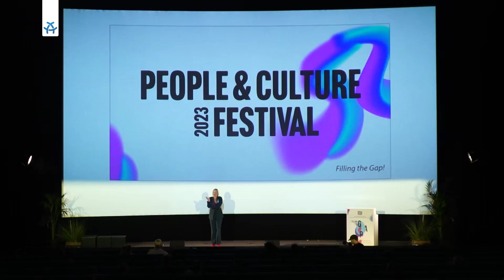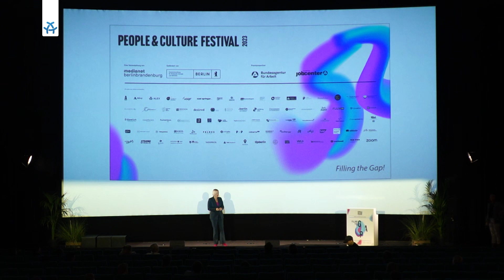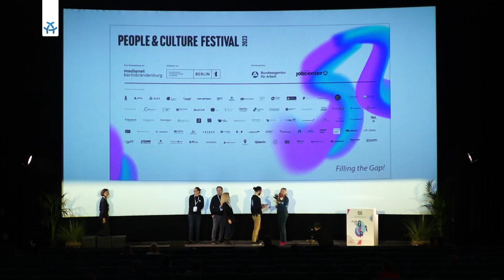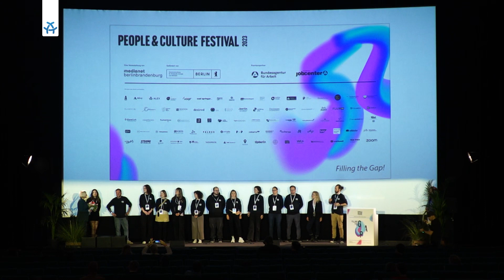medianet PEOPLE & CULTURE FESTIVAL 2023 – Festival Closing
Das war das PEOPLE & CULTURE FESTIVAL 2023 🍿 live aus dem Berliner Kino Colosseum!

Beim PEOPLE & CULTURE FESTIVAL wurden die neuesten Strategien zur Lösung des akuten Arbeits- und Fachkräftebedarfs in den Blick genommen, wie z.B. Digitalisierung, Zuwanderung, das Heben inländischer Potenziale z.B. durch Erwerbstätigkeit von Frauen und Arbeiten nach dem Renteneintrittsalter. Zahlreiche renommierte Sprecher*innen berichteten in inspirierenden Panels, Keynotes und Workshops auf 5 Bühnen von den aktuellsten Entwicklungen und Trends sowie Herausforderungen und Chancen, die unsere Arbeitswelt künftig maßgeblich beeinflussen werden.

Regionale Unternehmen aus der Medien-, Kreativ- und Digitalwirtschaft, wie z.B. aus den Bereichen Film, TV, Radio, Games, Musik, Werbung, Event, Digital Economy und Startups, stellten auf Ausstellerflächen sich und ihre neuesten Jobprofile und aktuellen Stellenangebote vor. Aus- und Weiterbildungsstätten präsentierten ihre Bildungsangebote. Bei Recruiting-Formaten wie Career Pitchings und Talent Matchmakings konnten sich Interessierte und Unternehmen ungezwungen vor Ort kennenlernen.

Bereit für das PEOPLE & CULTURE FESTIVAL 2024?

Das PEOPLE & CULTURE FESTIVAL ist eine Veranstaltung des medianet berlinbrandenburg e.V. und wird gefördert von der Senatsverwaltung für Wirtschaft, Energie und Betriebe.